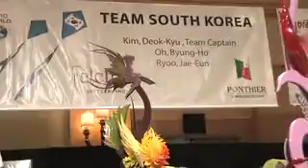A Day Of Sugar